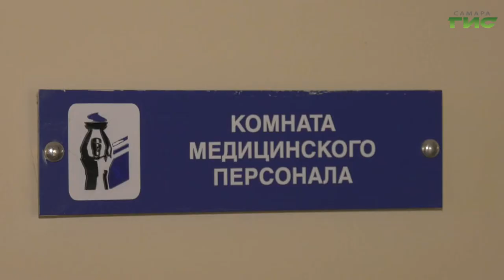Сегодня в мире отмечают День операционной медицинской сестры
Сегодня в мире отмечают День операционной медицинской сестры. Работа в оперблоке под силу только женщинам с твердым характером и необычайной выдержкой, неспроста этих помощниц хирургов называют богинями на невидимом фронте побед. Подробности расскажет Мария Левина.